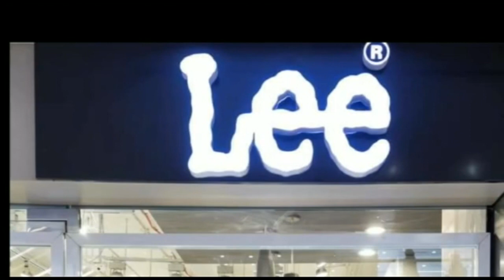शिक्षा मंत्री विजय चौधरी ने कहा कि इस मुद्दे को बेवजह का तूल दिया जा रहा है